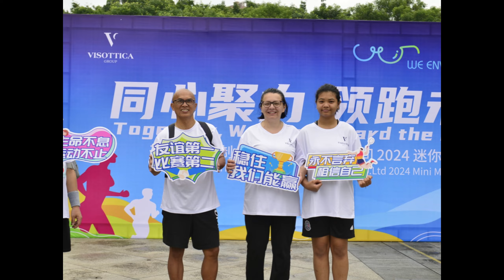Visottica Group: Mini Marathon in Dongguan, Team Spirit and Wellbeing